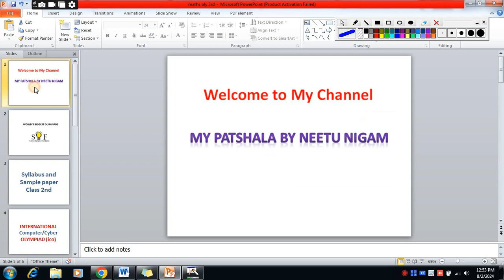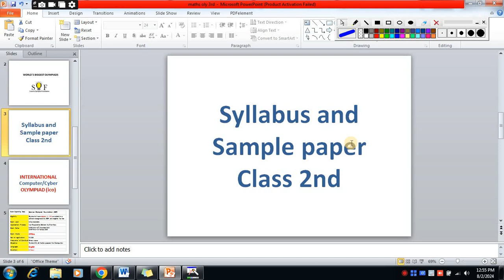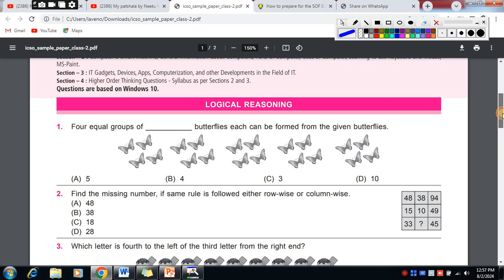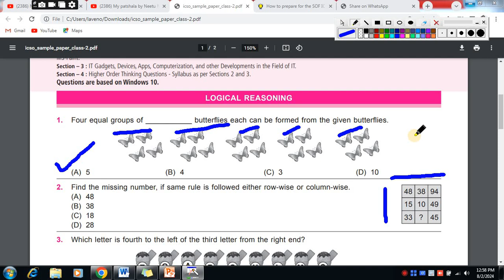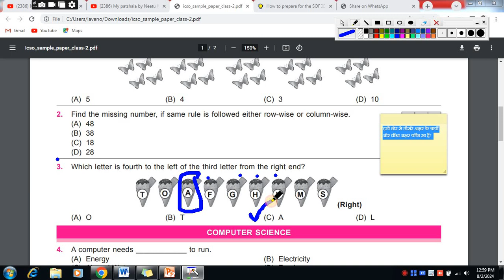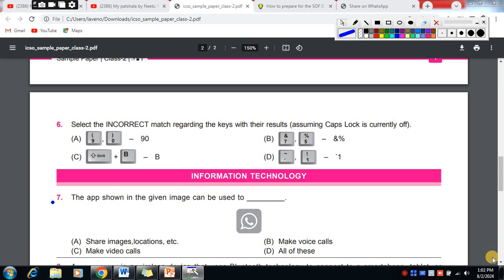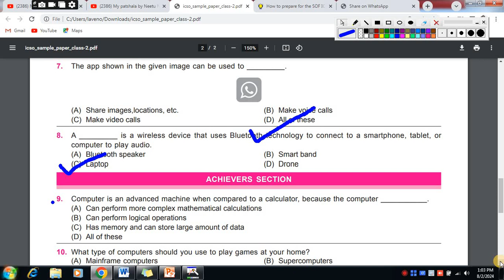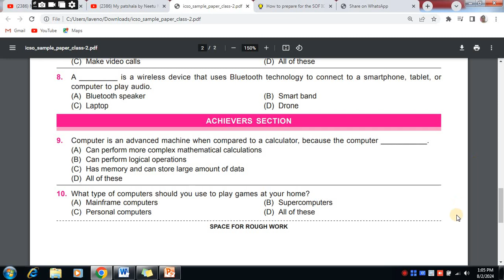SOF INTERNATIONAL COMPUTER OLYMPIAD (ICO) CLASS2/COMPUTER QUIZ FOR CLASS 2/ CYBER OLYMPIAD 2024-25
OTER VEDIO LINK:

SOF INTERNATIONAL SCIENCE  OLYMPIAD (NSO) CLASS2/SCIENCE Quiz FoR Class 2nd/SCIENCE OLYMPIAD 2024-25